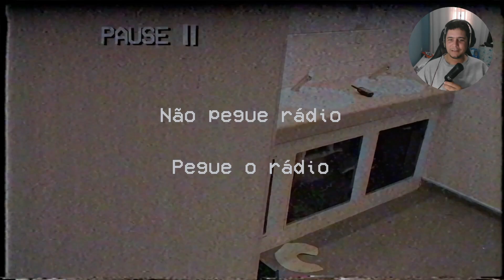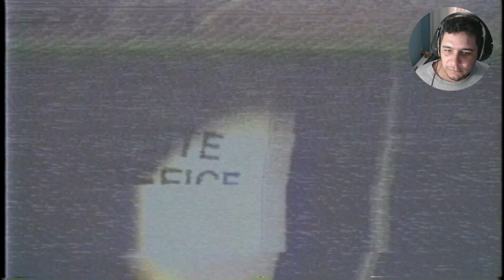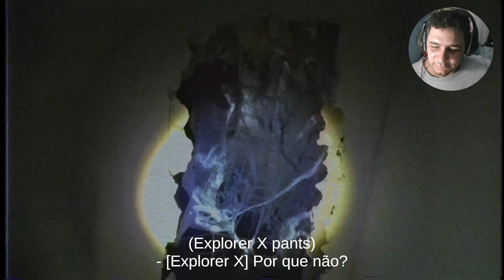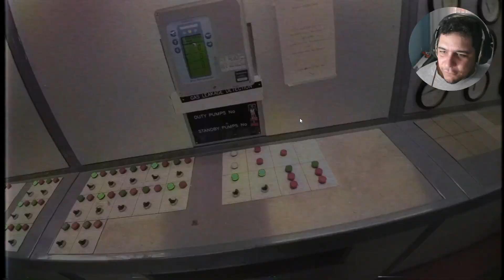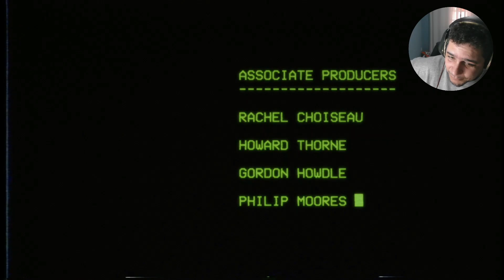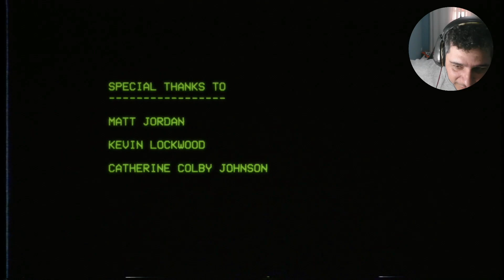Descubra os Segredos do Spider Mall: Uma Aventura Incrível!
Uma noite de exploração urbana dá errado para o Explorador X quando ele se encontra preso em um shopping abandonado enfrentando seguranças e uma aranha gigante faminta. Você toma as decisões neste jogo FMV de câmera corporal em ação ao vivo. Escape do shopping ou morra tentando!